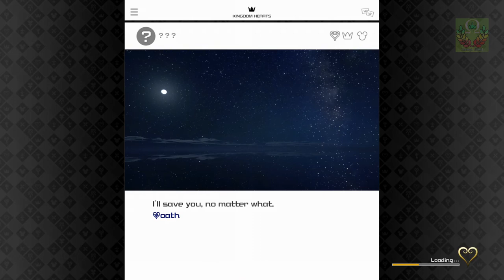Square Enix: KINGDOM HEARTS 3 LIMIT-CUT | PROUD MODE |YOZORA (XBOX ONE X) V2 FAILED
Square Enix: KINGDOM HEARTS 3 LIMIT-CUT | PROUD MODE |YOZORA (XBOX ONE X) V2 FAILED Join LBRY through this link and get some free LBC More info below ⮯